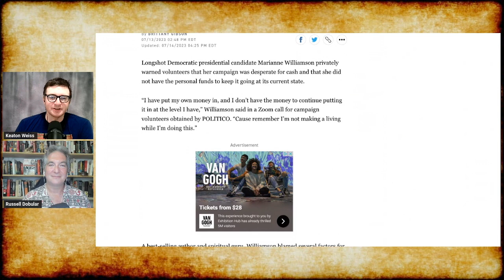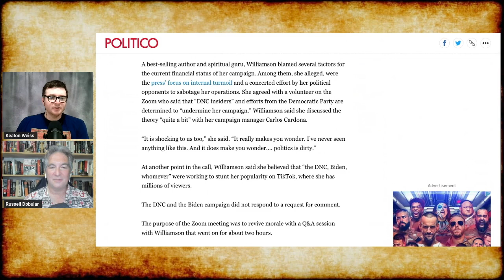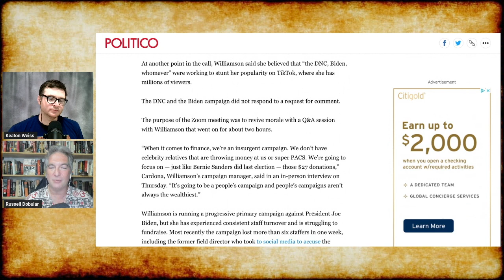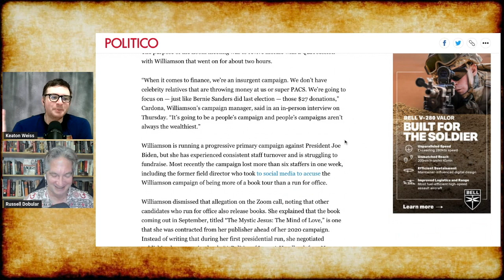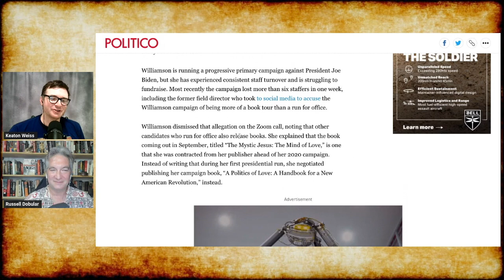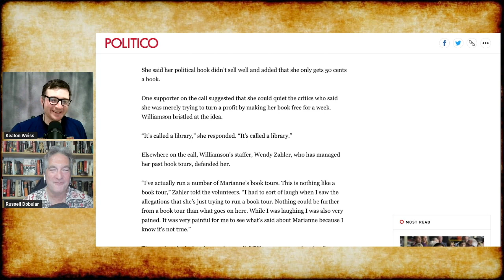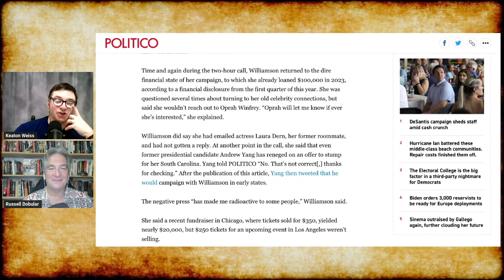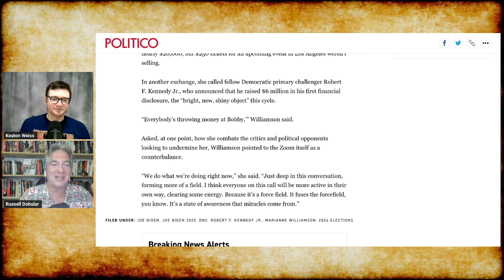Marianne Campaign DEEP IN DEBT and LOW on Cash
Two recent Politico pieces report the dire state of Marianne Williamson's 2024 campaign.